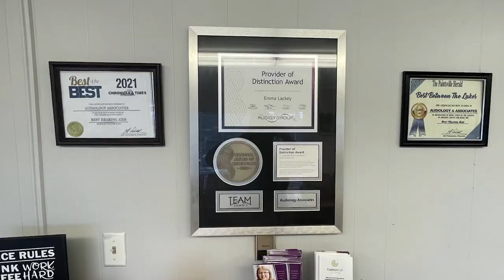The Deadline to Apply for the Hillbilly Days Parade is Quickly Approaching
The Hillbilly Days Parade is expected to be the biggest one in years, and the deadline to apply for it is quickly approaching.